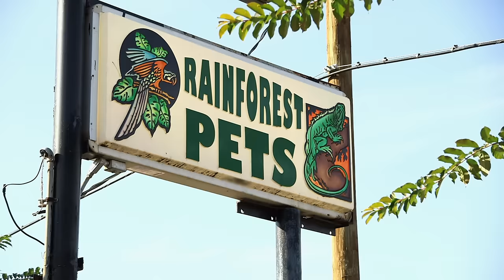Tears, Tantrums & Bedtime: Quints Upgrade To 'Big Girl' Beds | Outdaughtered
With Danielle out of town for a work conference, Adam takes it upon himself to ditch the quints' cribs, and introduce them to 'big girl' beds.